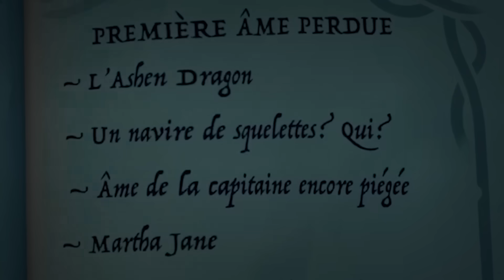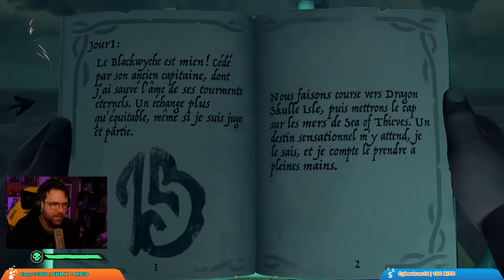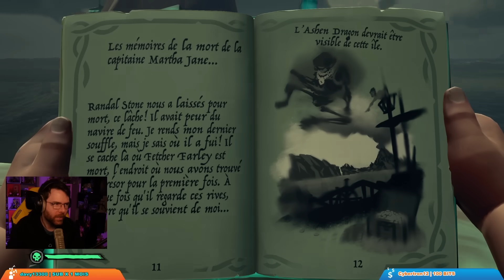POV : JE M’ARRÊTE À LA QUOICOU BAY (Sea of Thieves avec Etoiles, Mynthos & JDG)